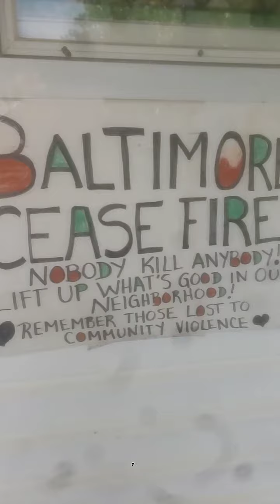Shorty's Toilet Tour Potty Training Politicians 2021